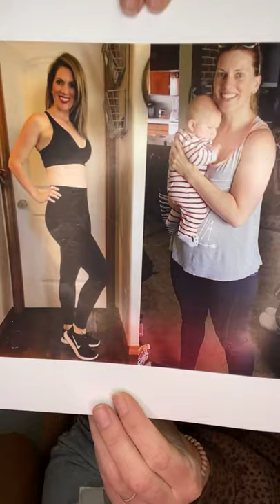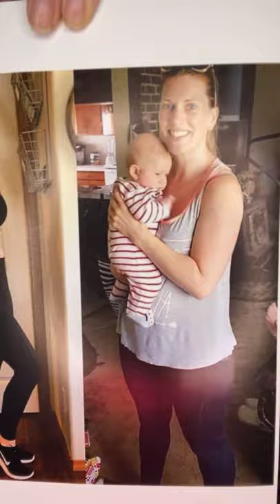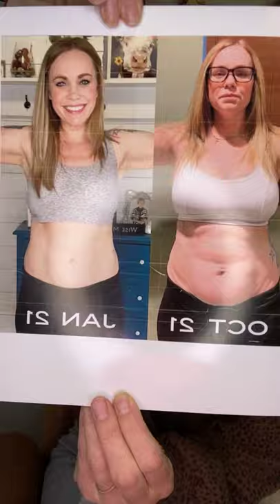Modere Lean Body System "How to" most common questions:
Q&A: Trim and Lean Body System…